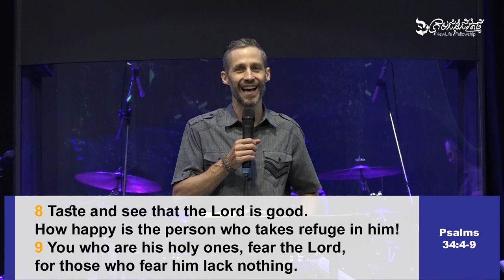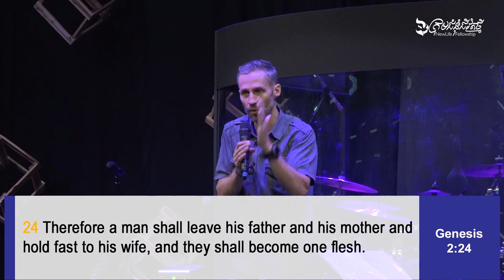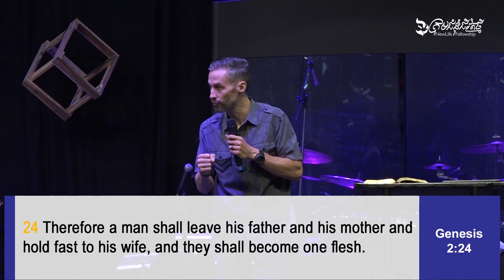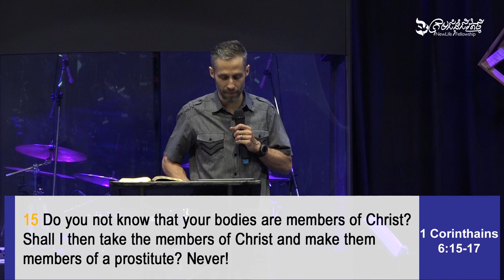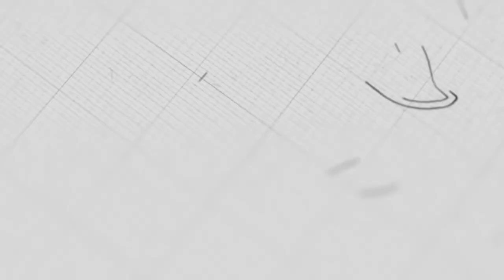Commandment 7 | Ps. Jason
Sermon on Sunday, March 29, 2020
3 o'clock English Service